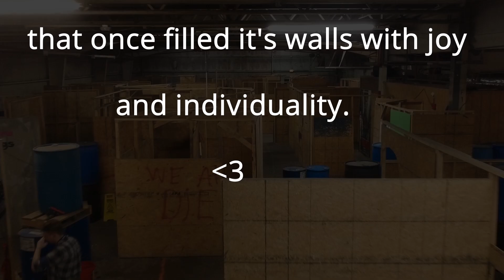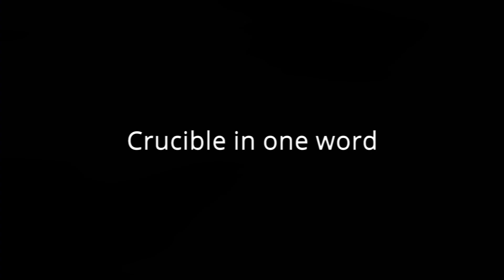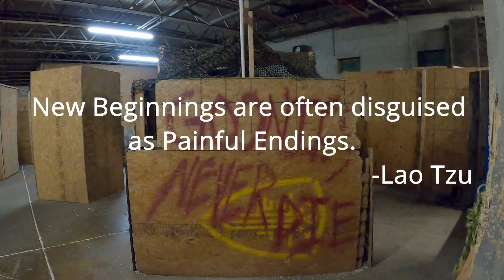Saddest Airsoft video ever? (Crucible Airsoft)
All good things come to an end with time and what we are left with is our memories the good and the bad but today we'd like to show you all our good memories of our once home Crucible so please sit and spend a little bit of your time with us as we tell our stories

                Music

Artist: No Spirit
Song: Last Day